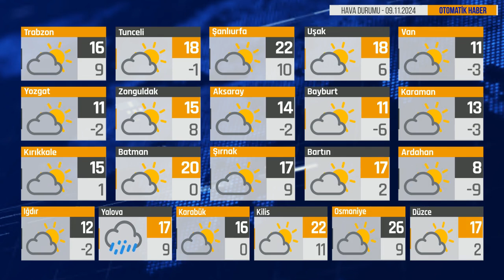Bugün Hava Nasıl? 09.11.2024 Hava Durumu